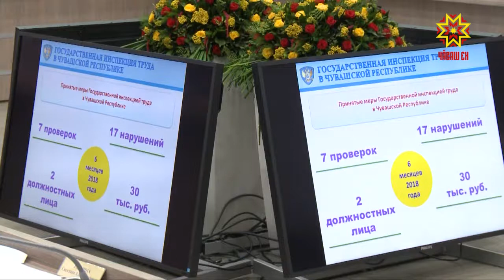В Доме правительства рассмотрели вопросы пенсионного законодательства.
На повестке совещания — соблюдение трудовых прав пожилых.